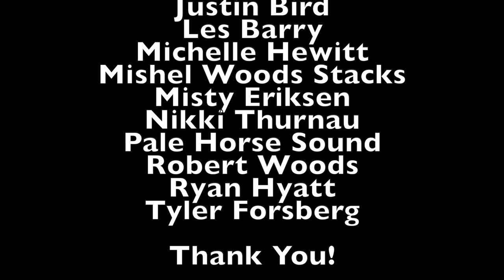Gold - Penny and Sparrow (Walter James Cover Featuring Greg Downs)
Walter James perfoming Gold by Penny and Sparrow with Greg Downs